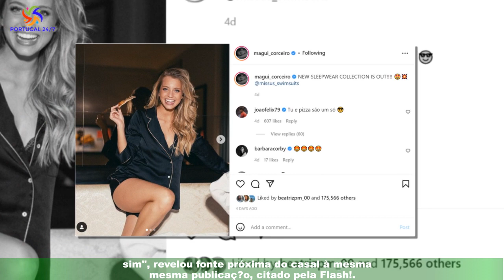Acabou! Margarida Corceiro e Félix estão separados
Margarida Corceiro e João Félix terminaram a relação. Depois de várias polémicas,chegou ao fim o relacionamento de Margarida Corceiro e João Félix. Conforme a TV Guia,os dois separaram-se após o final do Mundial do Qatar de 2022. "Eles estão juntos há três anos e são aquele tipo de casal que está sempre a acabar e a voltar,